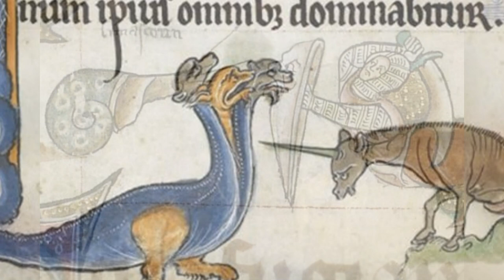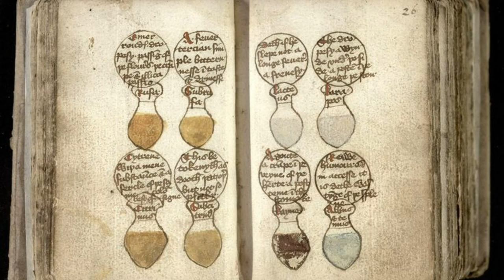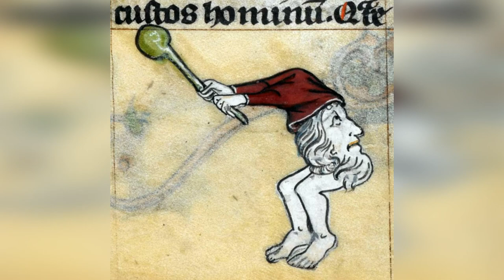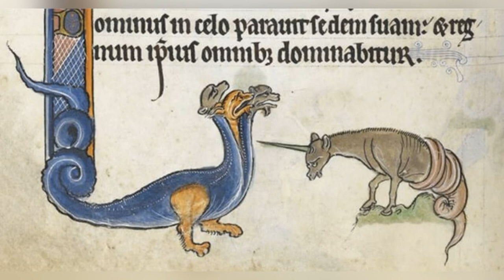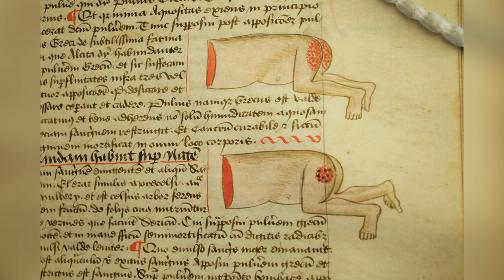5 Misconceptions About Medieval Life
In this video, we're going to dispel 5 popular misunderstandings about medieval life. From the food we ate to the clothes we wore, we'll explore some of the most common misconceptions about medieval life.

If you're curious about medieval life, then you'll want to watch this video! We'll dispel some of the most common misconceptions about medieval life, so that you can have a more accurate understanding of this fascinating period in history!

Prepare to have your understanding of medieval life revolutionized as we debunk 5 common misconceptions in this enlightening and comprehensive video! Dive into the depths of history as we unravel the truth behind prevailing myths and provide a nuanced perspective on this fascinating era. Explore the complexities of medieval society, challenging preconceived notions and shedding light on the realities of daily life.

Myth: Medieval life was all about misery and suffering.
Reality: While the medieval period had its share of challenges, it was also a time of vibrant culture, artistic expression, and scientific advancements. Discover the flourishing intellectual and artistic achievements that emerged during this era.

Myth: Medieval people were all uneducated and ignorant.
Reality: Contrary to popular belief, medieval society valued education and knowledge. Uncover the rise of universities, the preservation of classical texts, and the contributions of scholars and thinkers.

Myth: Medieval women had no power or agency.
Reality: Medieval women were not passive figures. Learn about influential queens, noblewomen, and even commoners who made significant contributions to politics, economics, and the arts.

Myth: Medieval medicine was primitive and ineffective.
Reality: Medieval medicine was a sophisticated blend of scientific knowledge, herbal remedies, and practical experience. Explore the advancements in medical understanding, surgical techniques, and the role of medieval hospitals.

Myth: The Middle Ages were a time of religious fanaticism and intolerance.
Reality: While religion played a central role, medieval society was not uniformly intolerant. Discover the complexities of religious life, including the coexistence of multiple faiths and the contributions of religious scholars.

Join us as we challenge misconceptions and provide a fresh perspective on the vibrant tapestry of medieval life. With meticulous research, expert insights, and captivating storytelling, this video will reshape your understanding of the Middle Ages. Don't miss this transformative exploration into the truths and myths of medieval society, and gain a newfound appreciation for this remarkable period in history.